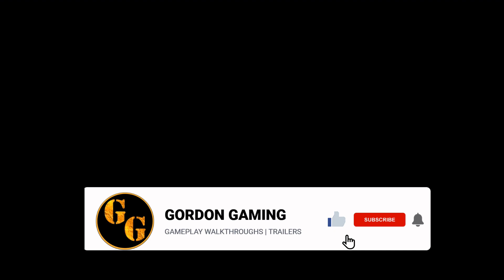NEW GAME TRAILER | Week #34 - 2020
The best selection of games which will be released in 4Q 2020  for PS4, PS5, Xbox One, Xbox Series X and PC - and you can watch in amazing UHD 4K and 60FPS with latest updates about all of the games in this list!